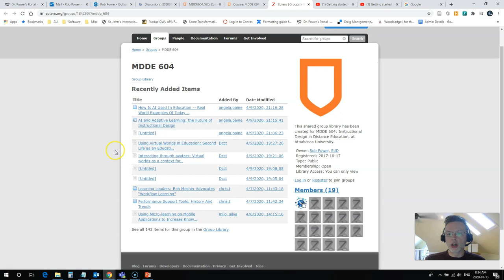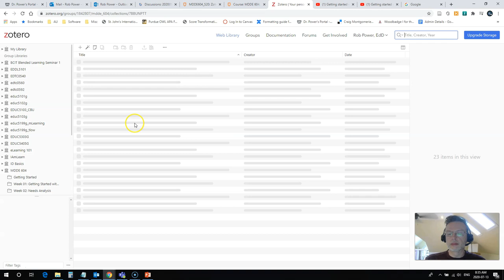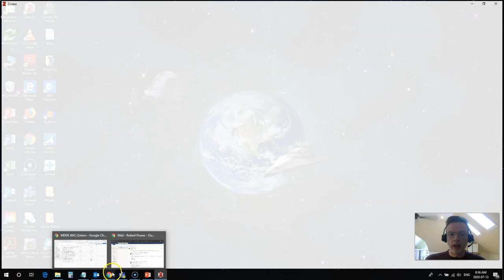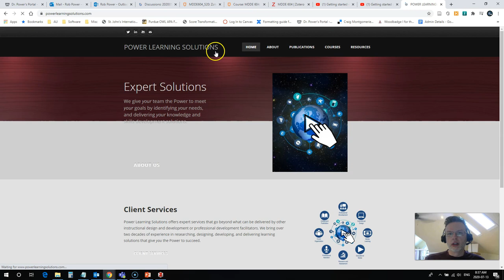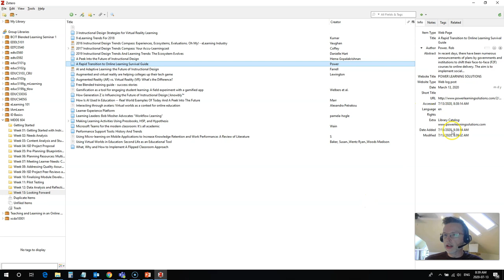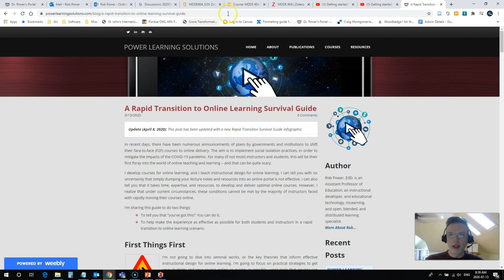Adding Files to a Zotero Group Library 2020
In this video, Rob demonstrates how to add files to a group library using Zotero through a web-browser, as well as through the Zotero desktop application.